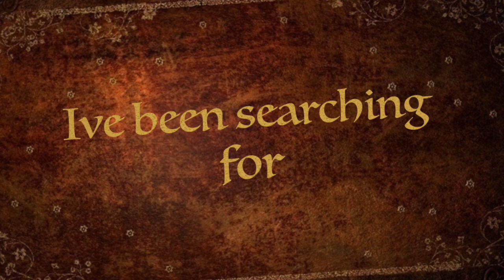The Balinese Hummingbird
This video is about The Balinese Hummingbird Moth